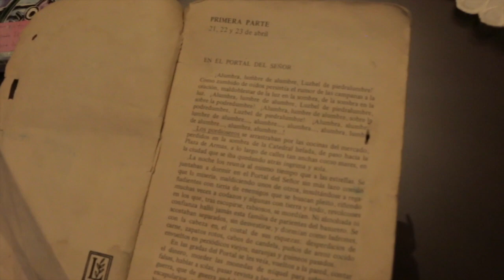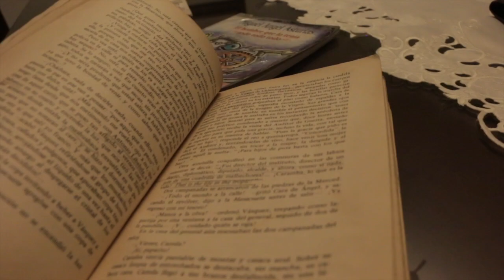Tres obras para conmemorar a Miguel Ángel Asturias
En el marco de la conmemoración del escritor guatemalteco y premio nobel de literatura, Miguel Ángel Asturias, que se lleva a cabo cada 9 de junio, conozcamos tres de sus memorables obras: “El hombre que lo tenía todo, todo, todo”, “El señor presidente” y “Las leyendas de Guatemala”.

🔔Más información🔔